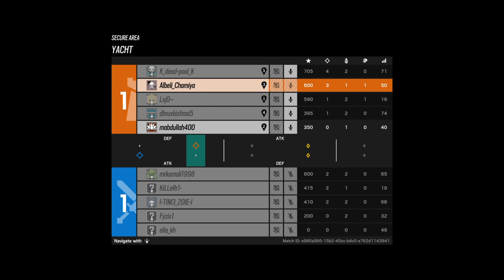Tom Clancy's Rainbow Six® Siege_20211010140421